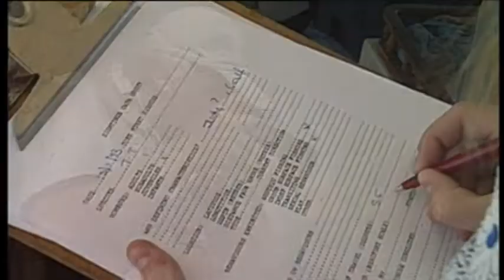Whales and Dolphins in South Australia a Documentary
Whales and Dolphins in South Australia a Documentary, made for the South Australian Whale Centre